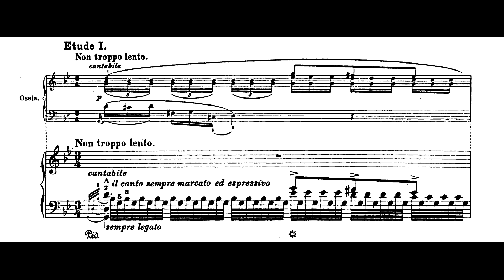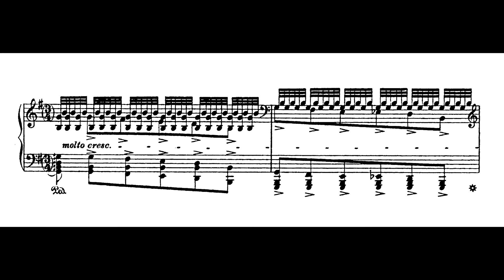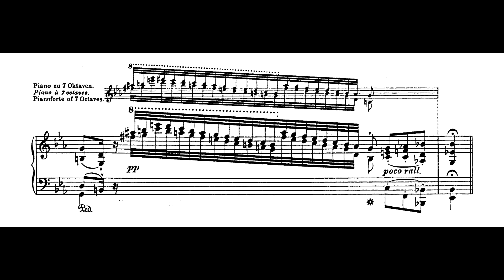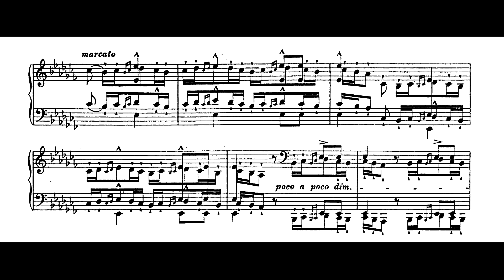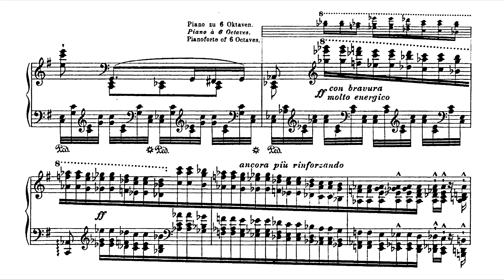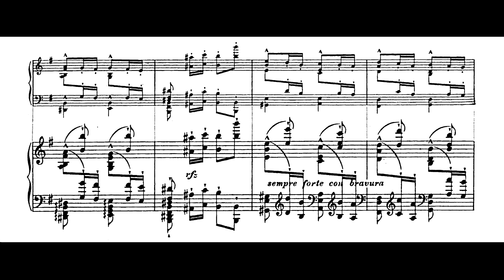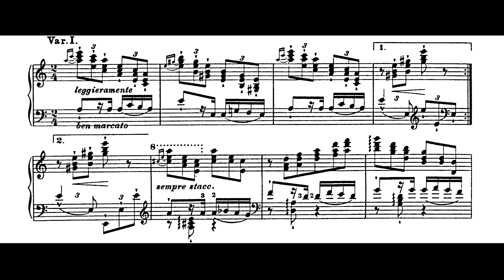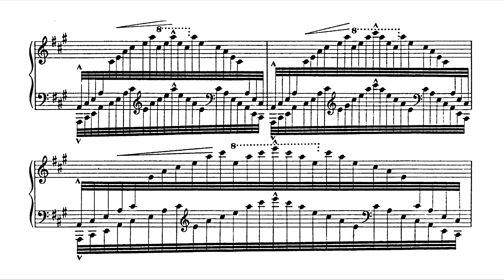Franz Liszt - S.140, Études d'exécution transcendante d'après Paganini (Petrov)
Pf: Nikolai Petrov

0:00 - Étude 1
5:15 - Étude 2
10:51 - Étude 3
15:32 - Étude 4b
19:29 - Étude 5
23:29 - Étude 6